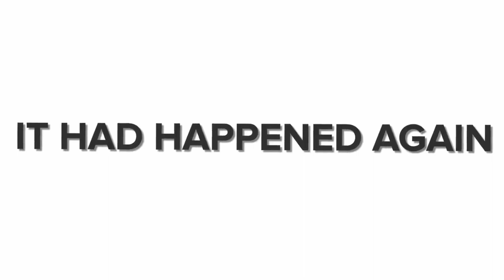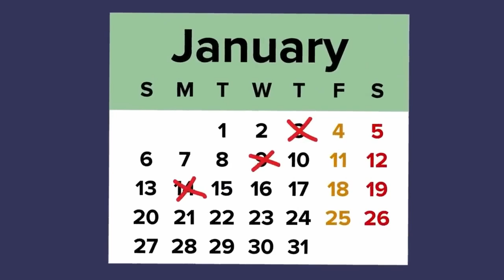Can SCP 049 Cure the Pestilence in SCP 3008 Infinite Ikea (Dr Africa- SCP)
SCP 049, also known as The Plague Doctor, is a Euclid Class anomaly.
SCP 3008, also known as The Infinite Ikea, is a Euclid Class anomaly.
SCP-049 is a humanoid entity about 1.9 meters tall with the appearance of a medieval plague doctor.

SCP049 becomes hostile toward people who appear to be infected with the Pestilence, and must frequently be restrained if this occurs. SCP-049 will generally attempt to kill any such individual if left unchecked.

SCP-3008 is a large retail unit that was previously owned and branded as IKEA, a well-known furniture retailer. Anyone who enters SCP3008 through the main entrance and then exits out of sight of the doors will be translocated to SCP-3008-1.

SCP 3008 1 is a space that resembles the interior of an IKEA furniture store, extending far beyond the physical limits of the retail unit's dimensions.